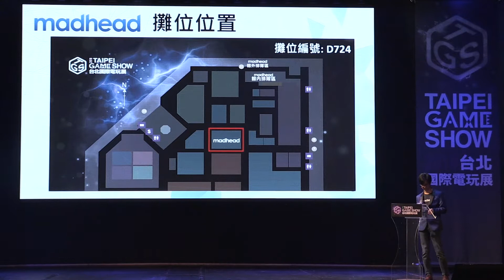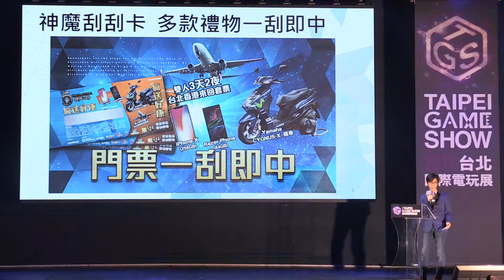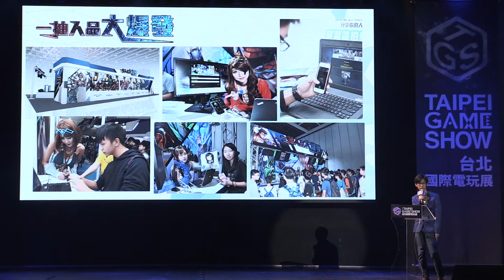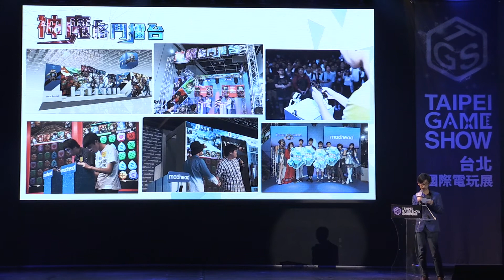Medhead @ 2018TGS展前記者會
2018台北國際電玩展Taipei Game Show

世界第一檔遊戲展會!!!台灣最大的遊戲Party!!!
1/26-29 就在台北世貿一館，等你來玩~~~